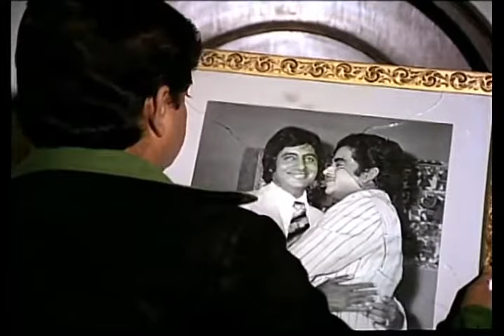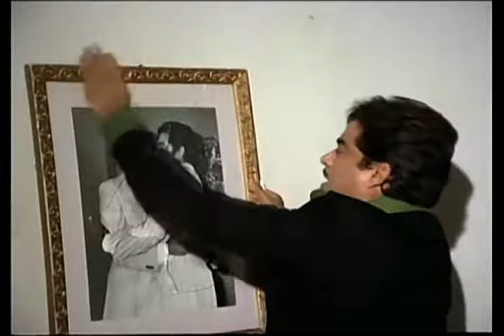(374)Bane chahe dushman(part-2)/Dostana (1980)